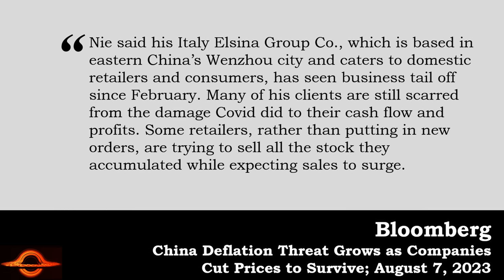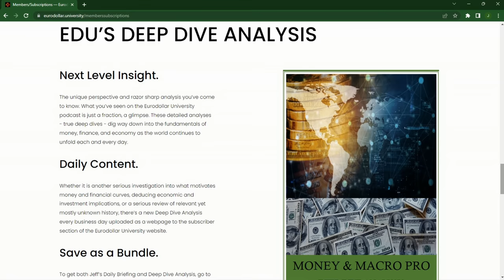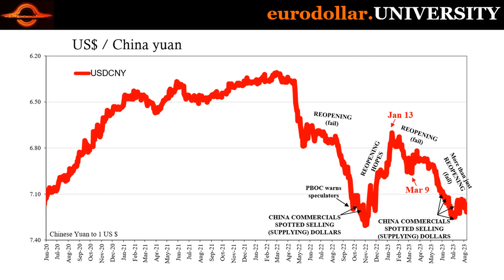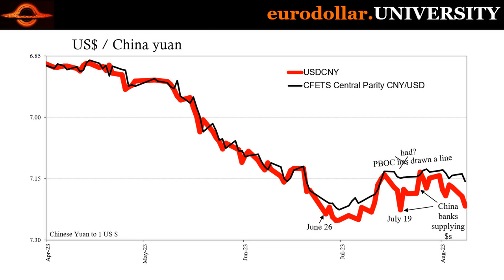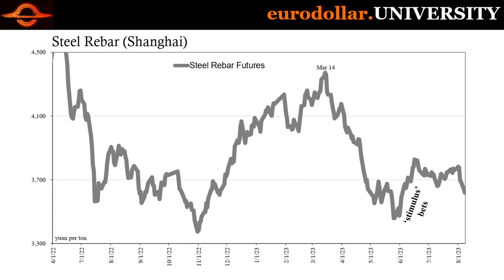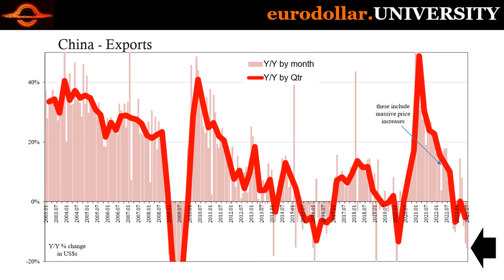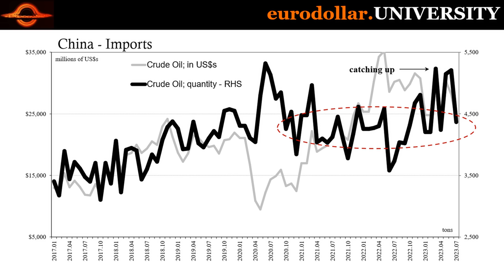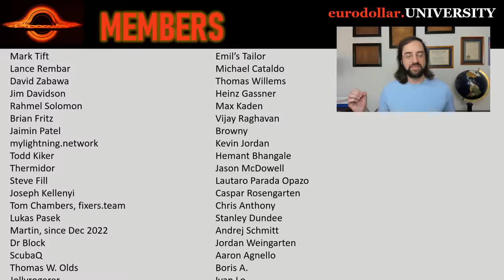China's NEW World-Altering Decision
Just plain ugliness from China today, first with economic statistics that weren't just the worst since 2009 they are now becoming like 2009. Second, CNY keeps pushing lower to the point the PBOC may be forced to alter its attempt to stabilize China's currency against heavier deflationary and recession eurodollar pressures. This isn't just about the dire shape of the Chinese system, either, rather an accurate reflection of so much negative global potential that is less and less mere potential.

Bloomberg: China Deflation Threat Grows as Companies Cut Prices to Survive